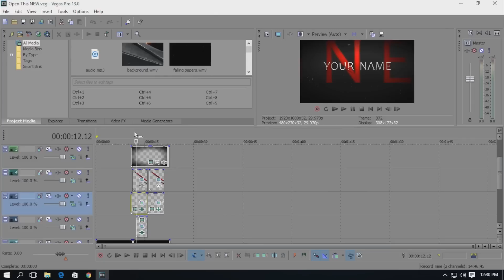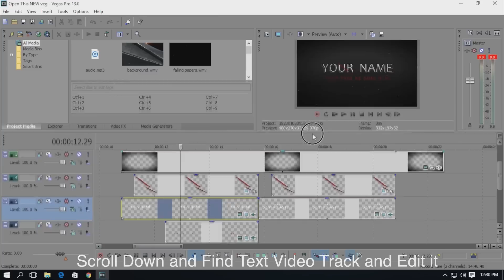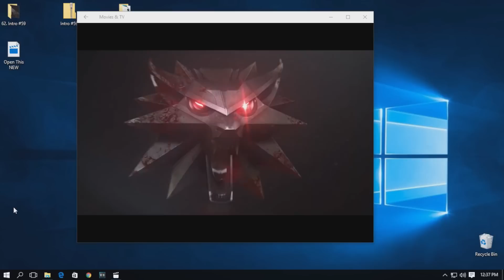FREE 2D Intro Template #103 Sony Vegas Pro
I Provide Free Intro Templates For Your YouTube Videos or Any Other Type of Videos.